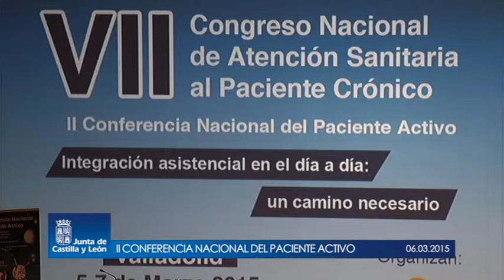Inauguración de la II Conferencia Nacional del Paciente Activo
El presidente de la Junta de Castilla y León, Juan Vicente Herrera, ha inaugurado la II Conferencia Nacional del Paciente Activo, dentro del VII Congreso Nacional de Atención Sanitaria al Paciente Crónico, ha asegurado que hay que continuar avanzando en la integración de los servicios sociales en el Sistema de Salud con el objetivo de dar una mejor atención a este tipo de pacientes.